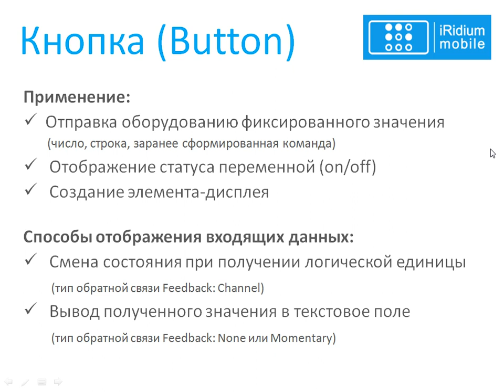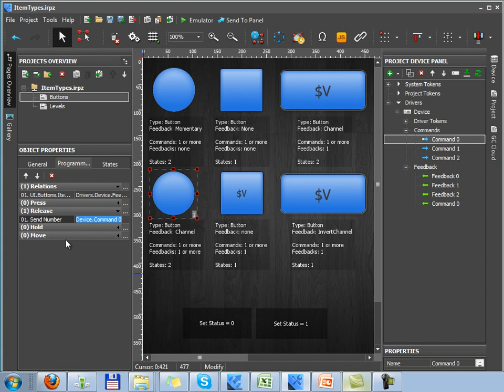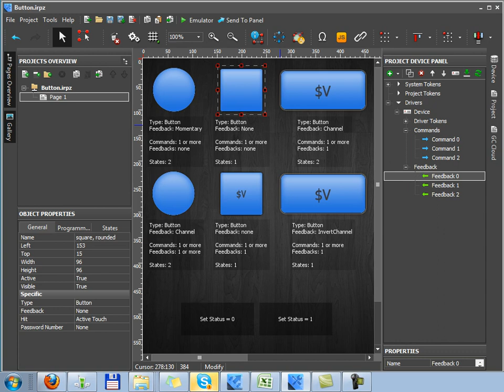Урок 3 Элемент Кнопка